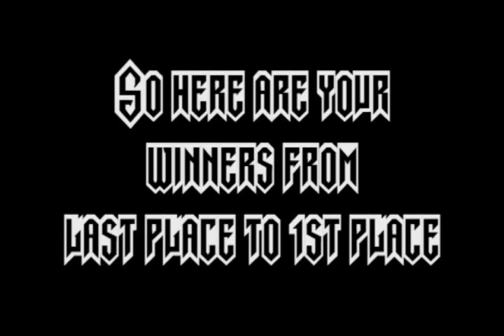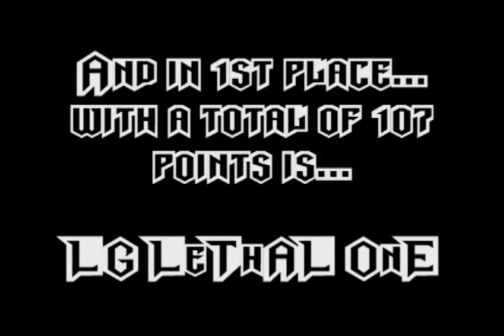SvR09 (360) 1st Caw Contest Results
Here is the results of the 1st SvR09 360 caw contest.

The song used is by The Veer Union, Called Seasons.